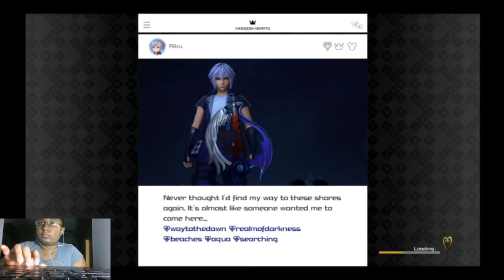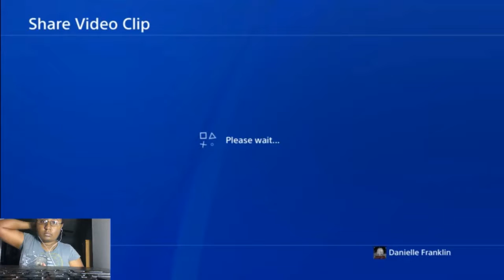Kingdom Hearts 3 Gameplay - The Caribbean PART 1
This is part 1 of The Caribbean. I kept dying at the flying heartless part.